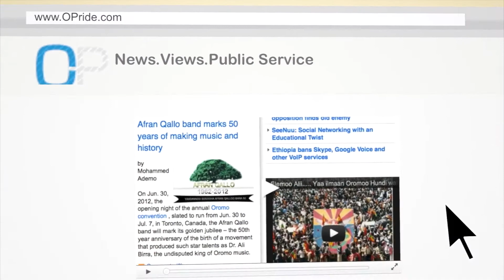Representative Phyllis Kahn at OromoProtests at MN State Capitol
"I am going to take this flag and put it on my desk..."